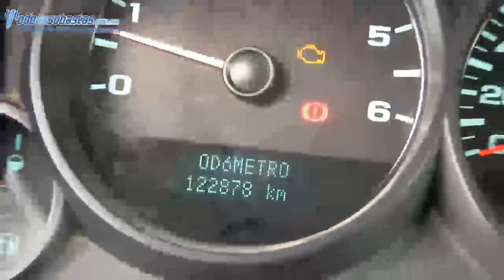Chevrolet / Silverado 1500 / 2008